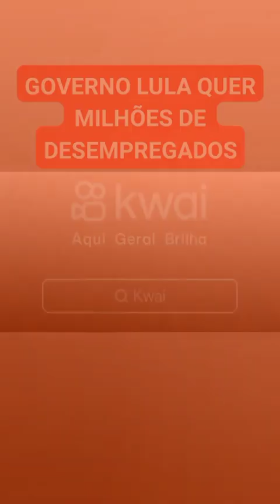GOVERNO LULA QUER MILHÕES DE DEZEPREGADOS.@canaljcelias2260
GOVERNO LULA QUER MILHÕES DE DESEMPREGADOS.@canaljcelias2260